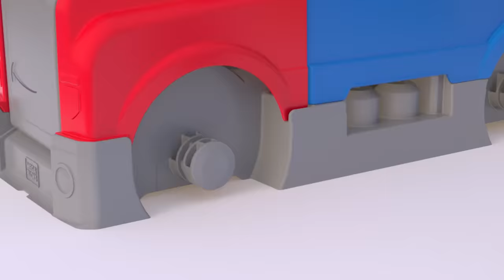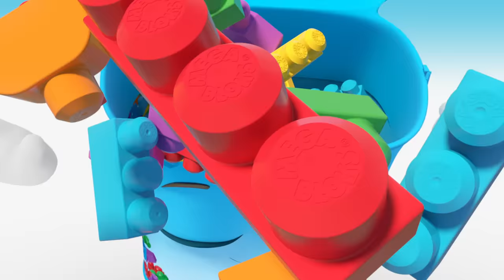Mega Bloks™ - Let's Build a Playground! | 1 hour | Cartoons For Kids | Fisher-Price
Let's Build a Playground!
Construction Site Peek-A-Blocks and Recycling Truck Team up to gather all of the loose blocks in the town using their dump boxes, and use them to construct a new playground.